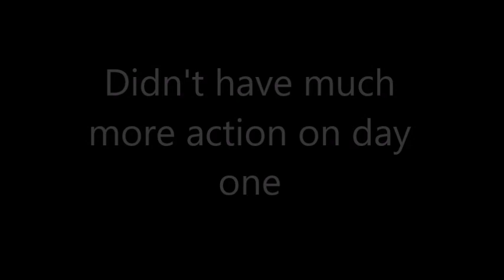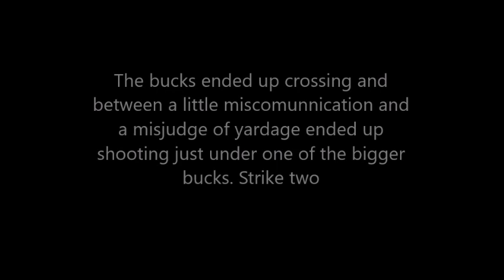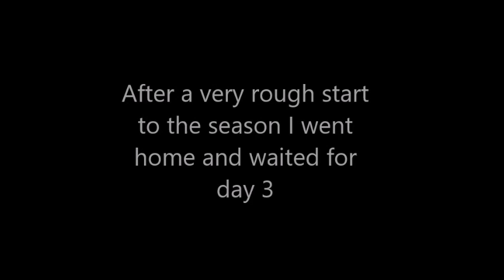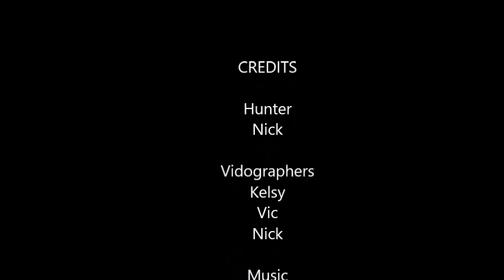2020 Montana Archery Antelope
Started off the season rough but capitalized in the end!